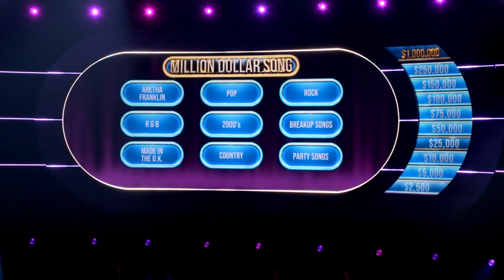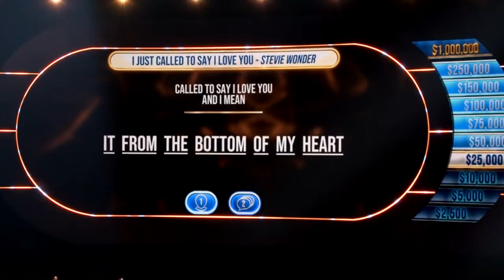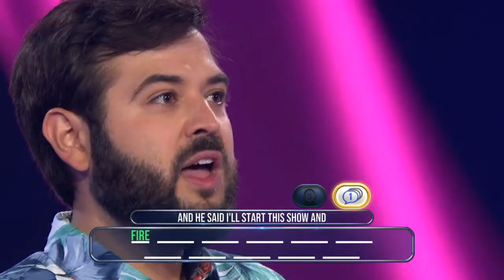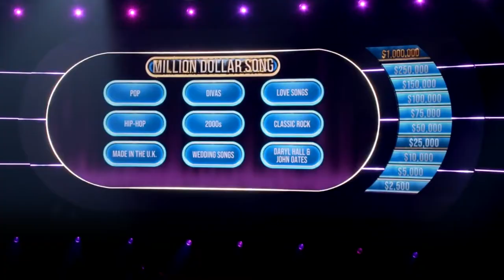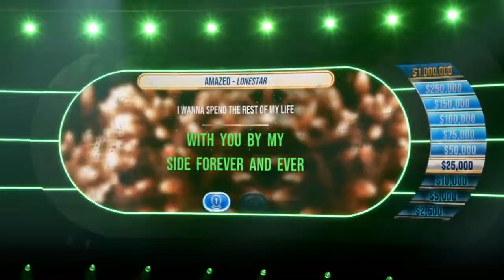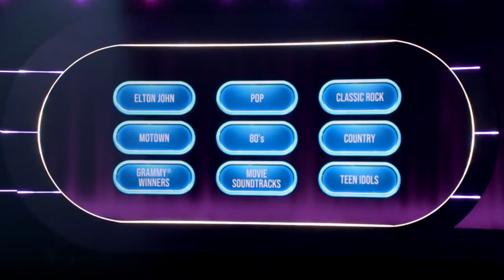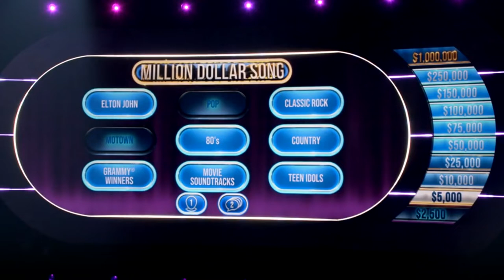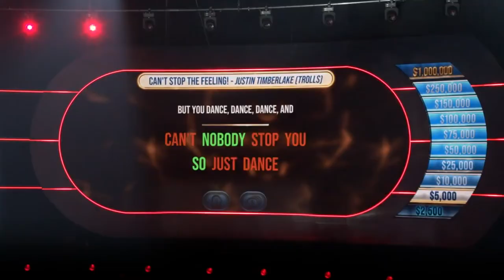Don't Forget the Lyrics (US) Episode 8 - 9 | Don't Forget the Lyrics full episodes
Contestants' musical memory is challenged, as they get one song closer to winning $1 million if they "Don't Forget the Lyrics!" Contestants choose songs from different genres, decades and musical artists. Then they take center stage to sing alongside the studio band as the lyrics are projected on screen -- but when the music stops and the words disappear, the contestants must belt out the correct missing lyrics. If they sing nine songs correctly, they are presented with a No. 1 hit and attempt to sing the final missing lyrics for the top prize of $1 million.Year started: 2022
Country: US
IMDB rating: 5.5
Categories: Game-Show
Stars: Niecy Nash